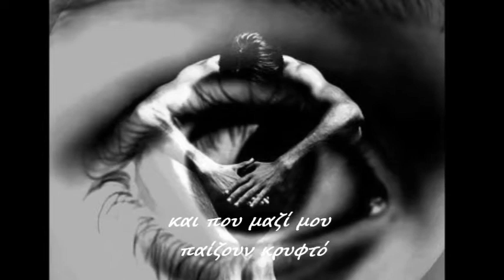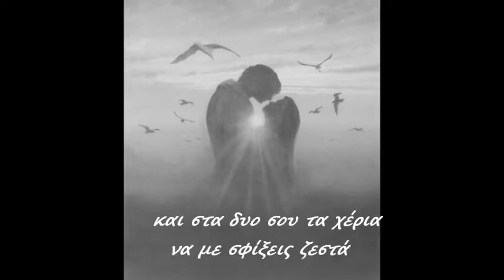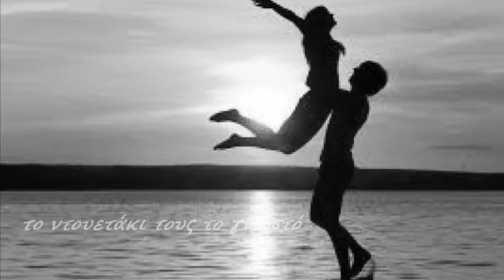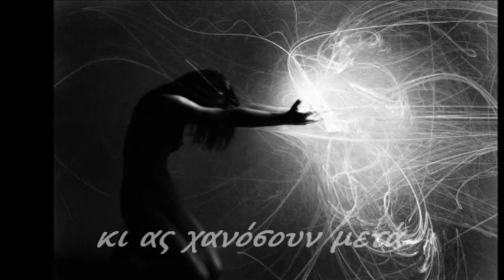Ας ερχοσουν για λιγο Στιχοι